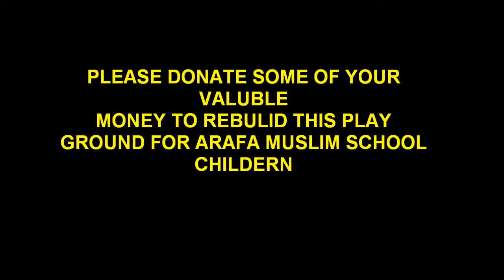ARAFA MUSLIM VIDYALAYA PLAY GROUND RENOVATION